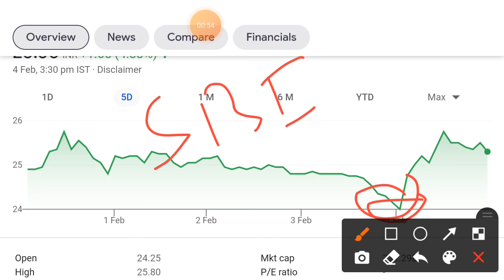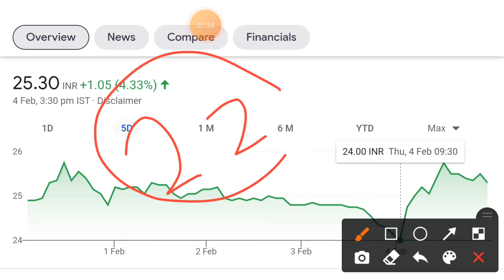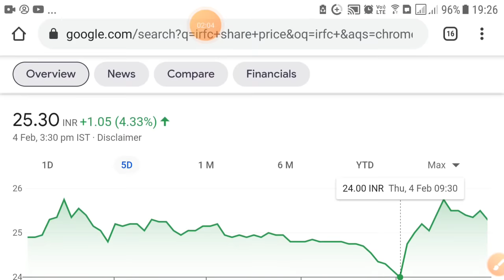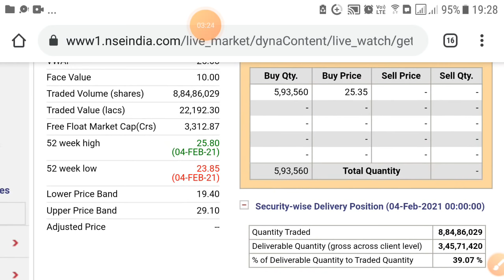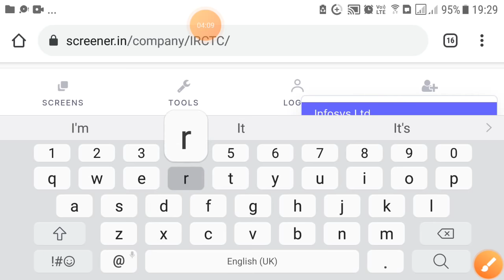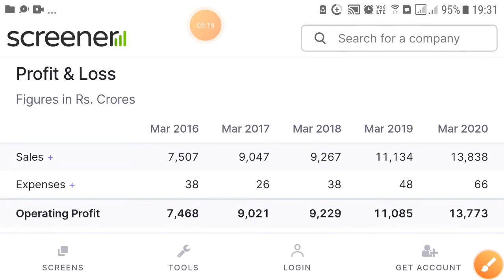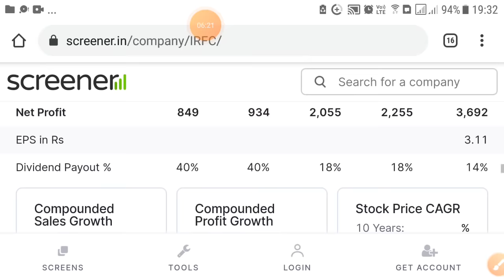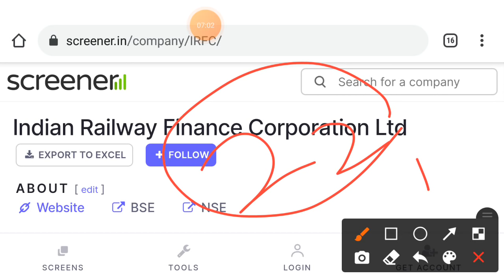IRFC Analysis - IRFC Share Price Target - IRFC Share Today News - Railway Multibagger Stock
IRFC NEWS – IRFC SHARE PRICE TODAY - IRFC STOCK | PENNY SHARES

Hello lovely youtube this is latest update on irfc share price today and with my full irfc analysis, what is the target of irfc 2021.

IRFC Share Price Today: IRFC last traded price was up 4.5% to Rs 25.4 on the BSE. On the NSE, IRFC last traded price was up 4.5% to Rs 25.4. The total volume of shares traded was 96.1 m. Over the last 30 days, the IRFC share price is up 0.0%. And over the last one year, IRFC share price is up 0.0%.
IRFC Share News:- IRFC, 3 others plan to raise $2b via bonds.The IRFC bonds, marked as investment grade, are likely to be of 10-year and 30-year maturities. The indicative price guidance for both series is set with 170 and 230 basis point mark-ups, which will be added to the respective US Treasury benchmarks. The bond proceeds are likely to be used to fund projects along with other business purposes.

Finance minister Nirmala Sitharaman said in her budget speech on Monday that the government plans to create a ‘future ready’ railway system by 2030. IRFC was recently listed in the equity market.

Center Of Video:
• penny shares 2021 , penny shares 2021,